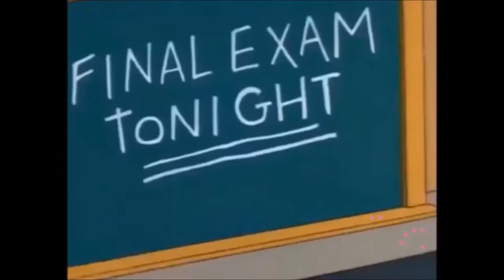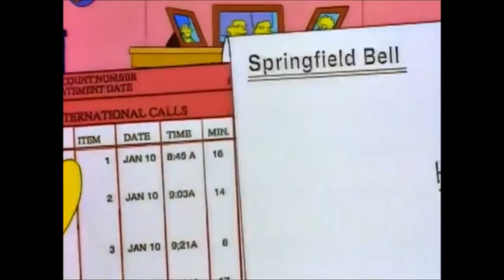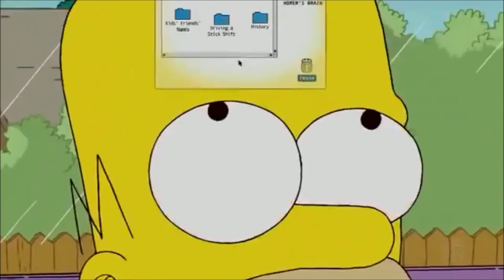Homer and his Brain 😂